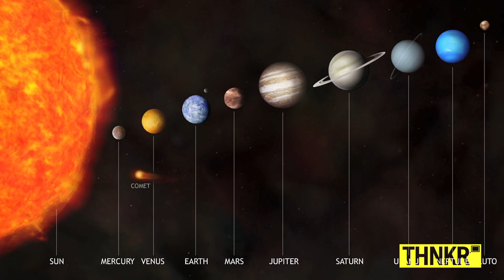Mars Curiosity Rover Searches for Life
Ashwin Vasavada, Deputy Project Scientist of the Mars Science Laboratory (MSL), shares Mars Curiosity Rover's mission and goals.